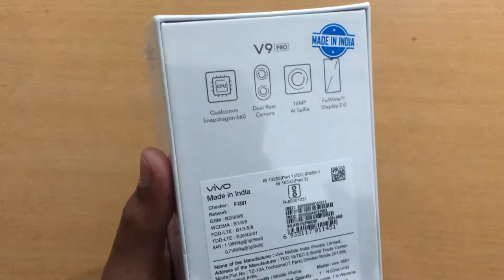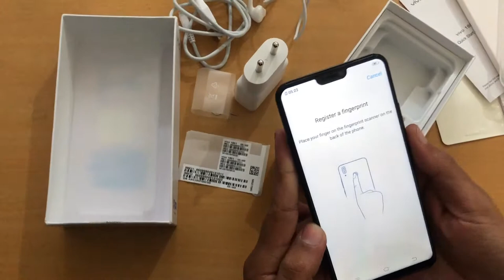Vivo V9 Pro Unboxing || First Look || Future Tech by Sachin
Vivo V9 Pro in Hands Priced @ Rs. 16,990 , for more tech videos

Full Specs

NETWORK Technology
GSM / HSPA / LTE
LAUNCH Announced 2018, June
Build Plastic body
PLATFORM OS Android 8.1 (Oreo); Funtouch 4
MAIN CAMERA Dual 13 MP, f/2.2, PDAF
2 MP, depth sensor
Video 1080p@30fps
SOUND Loudspeaker Yes
3.5mm jack Yes
MISC Colors Black, Red